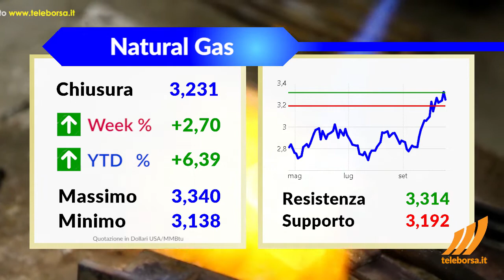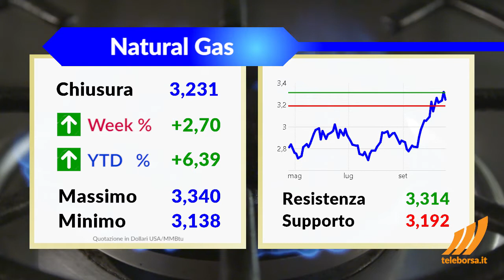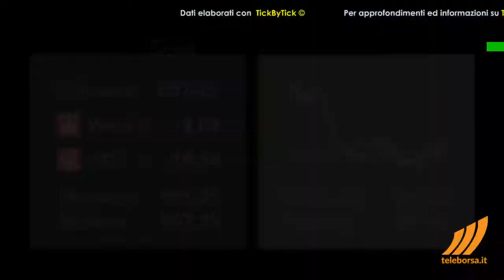Il Punto sulle Commodities 22 ottobre 2018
Settimana da dimenticare per il greggio, che mostra una perdita del 2,51% sui valori dell'ottava precedente. Il quadro tecnico del petrolio (Crude Oil) segnala un ampliamento della linea di tendenza negativa con discesa al supporto visto a 68,07, mentre al rialzo individua l'area di resistenza a 71,12.

Settimana molto negativa per il carburante, che perde terreno, mostrando una discesa dell'1,58%. Lo scenario tecnico della benzina RBOB mostra un ampliamento della trendline discendente al test del supporto 1,878 con area di resistenza individuata a quota 1,964.

Ottima performance per il derivato sul Gas, che ha chiuso la settimana in rialzo del 2,70%. L'esame di breve periodo del Future sul Natural Gas classifica un rafforzamento della fase rialzista con immediata resistenza vista a 3,314 e primo supporto individuato a 3,192.

Settimana fiacca per il derivato sul grano, che archivia l'ottava con un ribasso dello 0,53%. Le implicazioni di medio periodo del Grano confermano la presenza di un trend rialzista. Tuttavia lo scenario a breve evidenzia un esaurimento della forza positiva al test di resistenza individuato a 522,8 con primo supporto visto a 507,3.

Affonda sul mercato il Future sul Mais, che a fine settimana soffre con un calo dell'1,81%. Lo status di medio periodo ribadisce la fase positiva del Mais. Tuttavia, se analizzato nel breve termine, evidenzia un andamento meno intenso della tendenza rialzista al test del top 372,5.

Risultato negativo per il derivato sui semi di soia, che archivia la settimana con una flessione dell'1,07%. Il panorama di medio periodo conferma la tendenza rialzista del Semi di Soia. Tuttavia, l'esame della curva a breve, evidenzia un rallentamento della fase positiva al test della resistenza 875,4, con il supporto più immediato individuato in area 847,4.

Moderatamente al rialzo la prestazione del metallo giallo, che chiude la settimana con un timido +0,63%. Le implicazioni di breve periodo dell'oro sottolineano l'evoluzione della fase positiva al test dell'area di resistenza 1.227,6.

Sottotono il Platino, che chiude la settimana con un calo dello 0,78%. Per il medio periodo, le implicazioni tecniche assunte del platino restano ancora lette in chiave